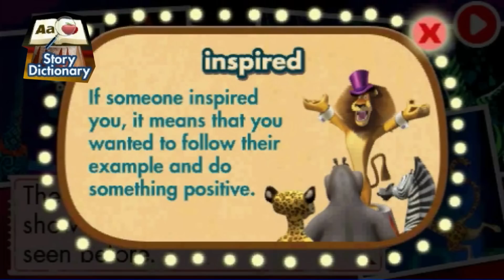VTech V.Reader: Madagascar 3 Software Trailer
Join the Zoosters in another amazing adventure in this new Madagascar 3 e-book for the V.Reader by VTech.  With this V.Reader software, your child will enjoy building core language skills as they read and play games with some of their favorite characters.